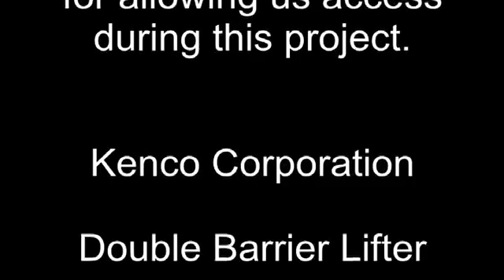Using the Double Lifter in Cleveland Kenco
Double Lifter in Action